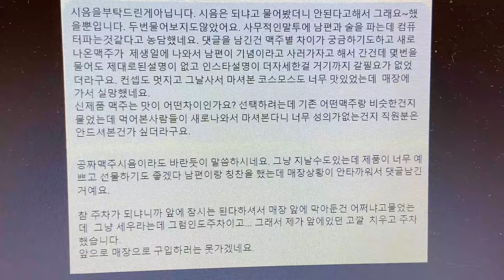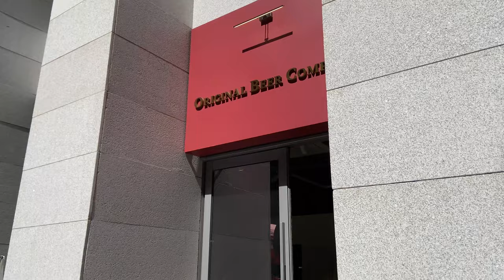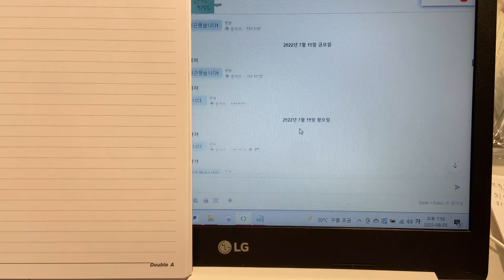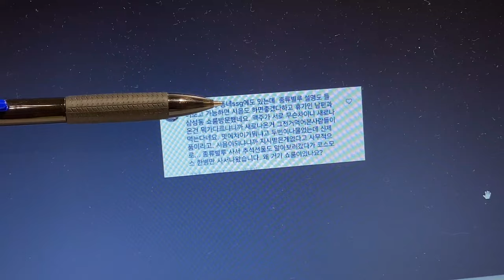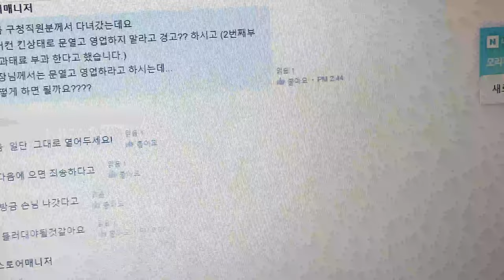오리지널 비어컴퍼니 단기알바